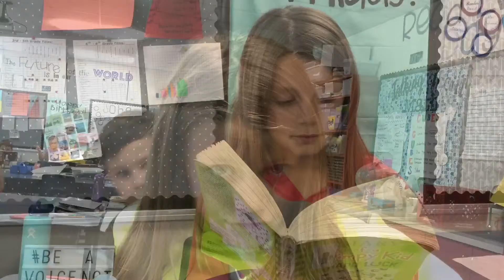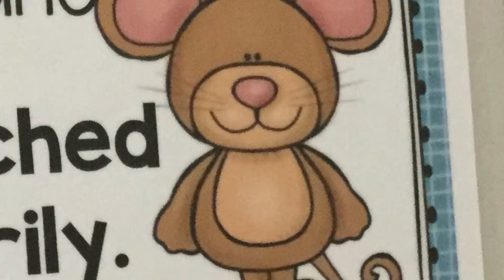Magic Tree House Book Commercial